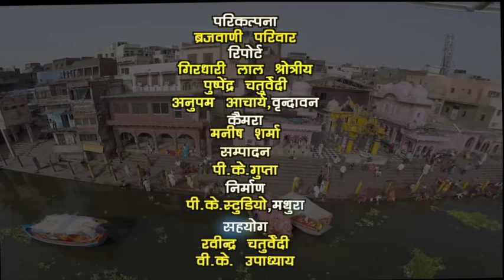मथुरा चलती कार में गैंगरेप Brij Bhoomi News